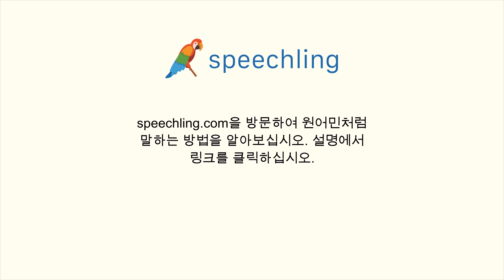스페인어로 "마주하다" 말하는 법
남자 목소리 :
Enfrentar

여성 목소리 :
Enfrentar

남성 음성 번역 :
마주하다

여성 음성 번역 :
마주하다